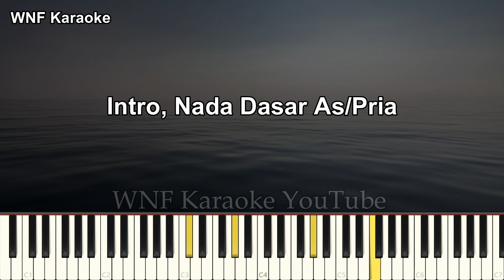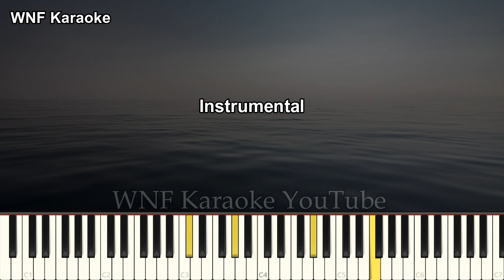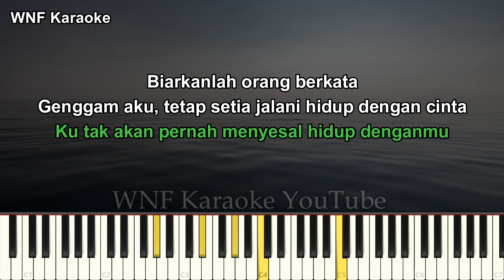Tri Suaka - Tetap di sini karaoke piano male key